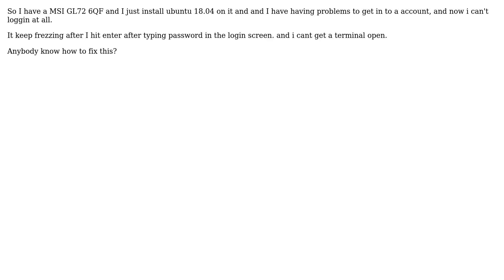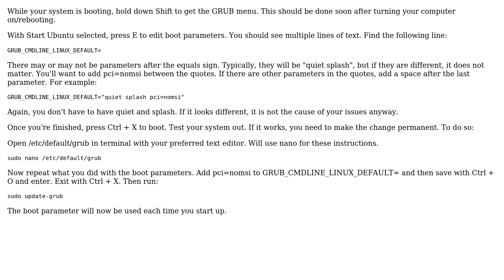Ubuntu: pcie bus error severity=corrected type=physical layer id=00e0(receiver id) login screen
With thanks & praise to God, and with thanks to the many people who have made this project possible! | Content (except music & images) licensed under cc by-sa 3.0 | Music | Images & others | With thanks to user Marco Doornbos user hiigaran and the Stack Exchange Network Trademarks are property of their respective owners. You are responsible for your own actions.